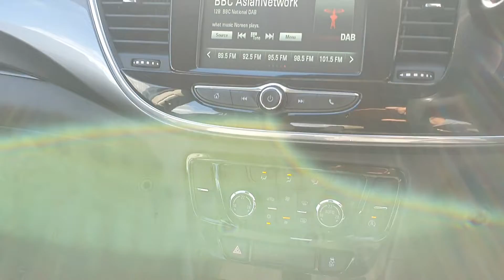Video of RE69MPO